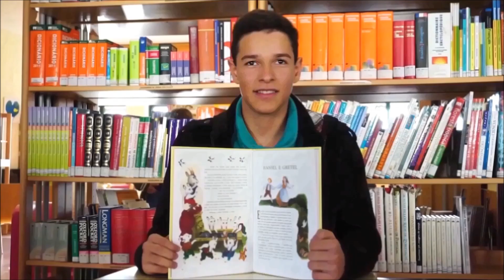SUGAR BOMB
Vídeo de apresentação ao concurso "Ciência em cena" pelos alunos do Agrupamento de Escolas Rainha Santa Isabel - Coimbra